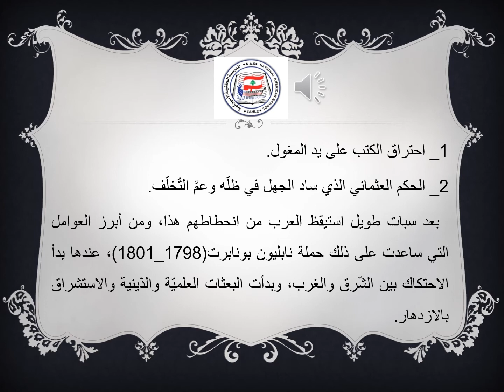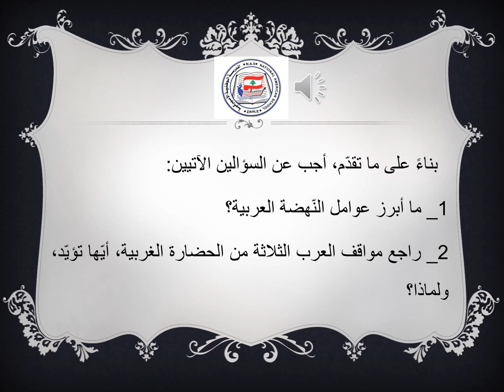العصر الحديث1 arabic Miss Anand Farah